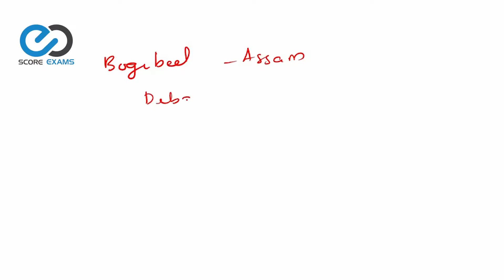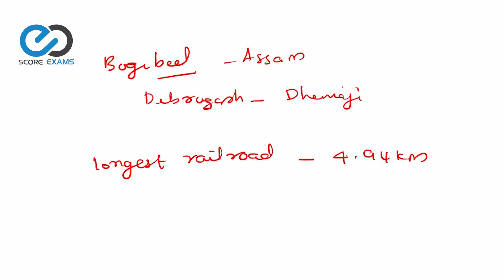Indian Geography - Himalayan River - Brahmaputra - Kerala PSC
Brahmaputra is one of the longest rivers originating from the great Himalayan region.  It is a trans-boundary river that flows through China, India and Bangladesh. This video discuss about the origin tributaries, major cities on the bank of the river and the importance of this river. It is one of the important topic for competitive exams.